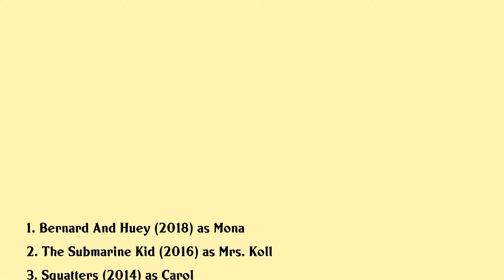Nancy Travis Movies list Nancy Travis| Filmography of Nancy Travis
Nancy Travis Full Movies List Filmography of Nancy Travis

Latest movies of Nancy Travis are:

1. Bernard And Huey
2. The Submarine Kid
3. Squatters
4. Last Man Standing
5. A Walk In My Shoes
6. The Pregnancy Pact
7. Safe Harbor
8. The Jane Austen Book Club
9. The Party Never Stops Diary Of A Binge Drinker
10. The Sisterhood Of The Traveling Pants
11. Stephen Kings Rose Red
12. Auggie Rose
13. Running Mates
14. Bogus
15. Fluke
16. Destiny Turns On The Radio
17. Body Language
18. Lieberman In Love
19. Greedy
20. The Vanishing

Complete list of movies acted by Nancy Travis are in this video.

Please Comment down your favorite movie of Nancy Travis